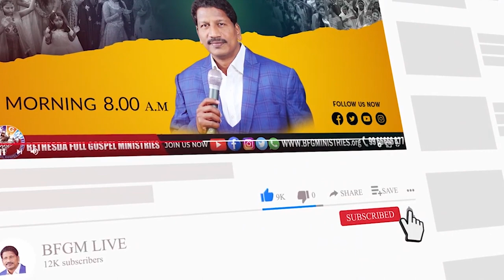Today's promise 26.08.2022 | BFGM LIVE